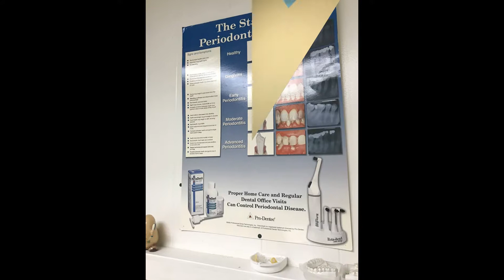Romantic Valentines Smiles @affordable prices!! Hurry Up! Get your V-Gift Now!!!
Bright Shining Flawless Natural Smile is Now Safe, Fast & Affordable! with “Teeth Whitening Forever” only @ Dr. Nikhil Patel, DMD Basic, Premium or PremiumPlus Memberships Available. @130 Lincoln Street, Worcester, MA. )